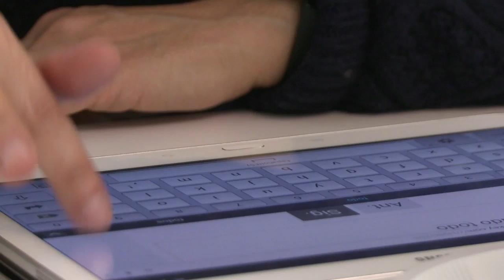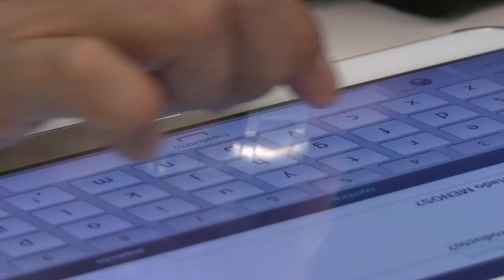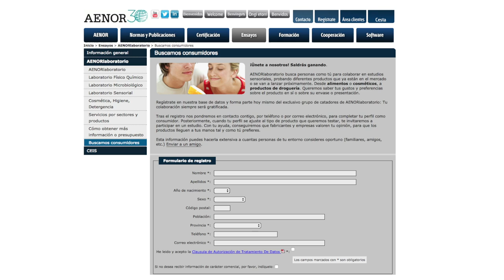Análisis sensorial, conocer la opinión del consumidor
El análisis sensorial es una herramienta científica que permite conocer los gustos y preferencias de los consumidores. Los resultados de estas pruebas son muy útiles ya que permiten mejorar los productos y sus posibilidades de éxito. AENOR Laboratorio realiza análisis sensorial.